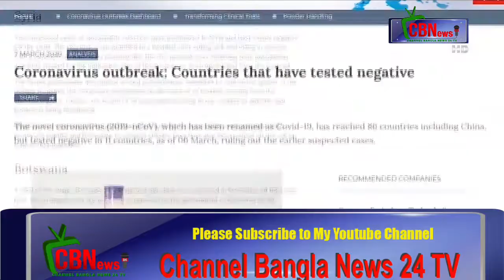দক্ষিণ কোরিয়ায় কোন ভাইরাসের উপস্থিতি পাওয়া যায়নি_Channel Bangla News 24 TV- on You tube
দক্ষিণ কোরিয়ায় কোন ভাইরাসের উপস্থিতি পাওয়া যায়নি